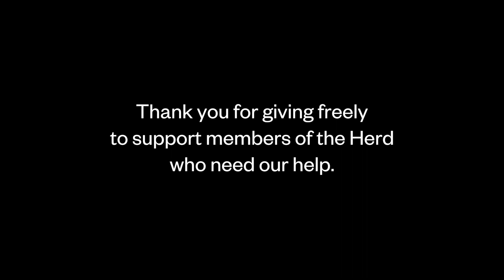Lipscomb University's Herd for Harvey Relief Fund